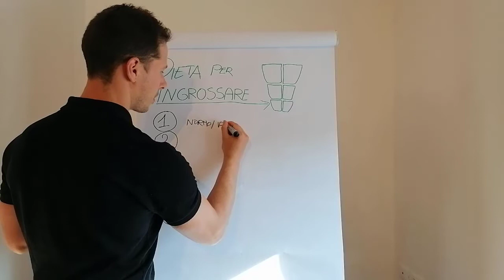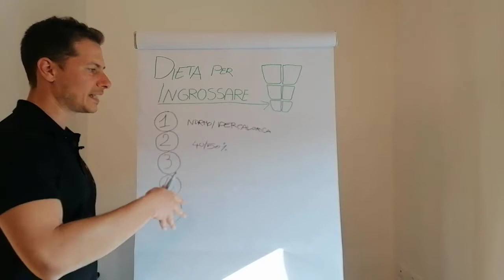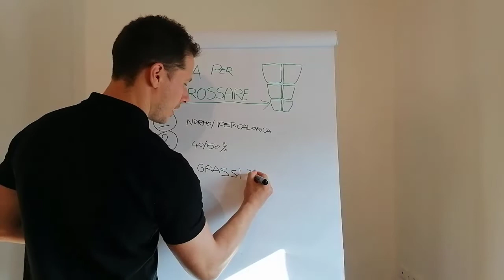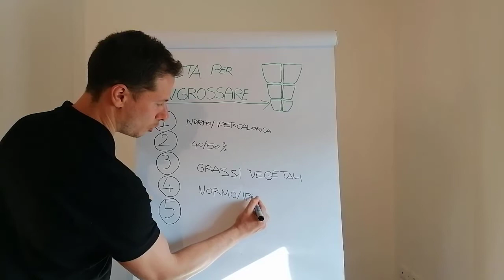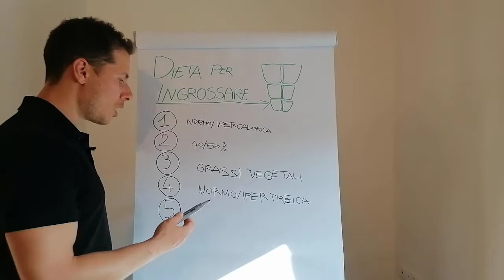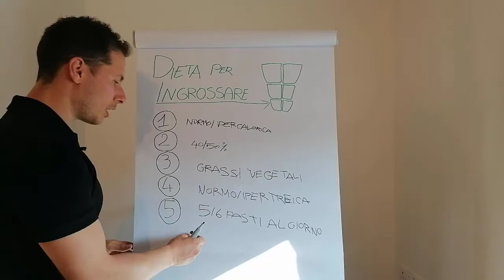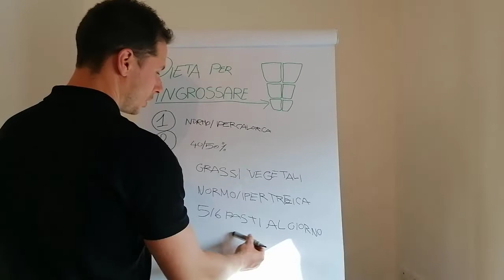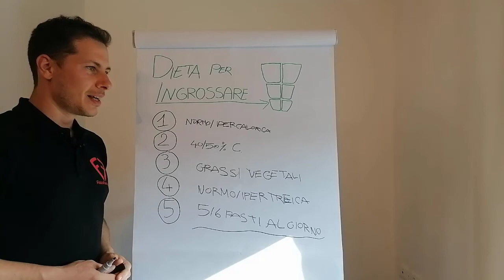Come Fare Massa Muscolare degli ADDOMINALI | 5 Fattori Chiave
Ciao e benvenuto in questo nuovo video in cui voglio mostrati come aumentare la massa muscolare degli ADDOMINALI grazie a 5 Fattori Chiave.
FATTORE 1: ALIMENTAZIONE NORMO/IPERCALORICA
In particolare la tua alimentazione dovrà essere normocalorica o leggermente ipercalorica.
Cosa significa?
Per costruire massa muscolare, oltre allo stimolo allenante, ti serve la materia prima (un po' come uno scultore che vuole scolpire un blocco di marmo).
La materia prima è rappresentata da quello che mangi.
Se la tua il tuo fabbisogno giornaliero è 2.000 Kcal, quello dovrai assumere in una dieta normocalorica.
Aumentare di massa in normocalorica è difficile molte volte ma è possibile se hai dalla tua parte la genetica.
Se non hai la genetica dalla tua parte devi per forza assumere un alimentazione iper calorica di un 10-15%.

FATTORE 2: DEL TUO FABBISOGNO ASSUMI UN 40-50% DI CARBOIDRATI
Come sai bene tanti ti dicono che se vuoi far definizione, devi togliere i carboidrati.
Questo potrebbe anche essere vero (diete come la Low Carb si basano su questo principio).
Ma noi non stiamo facendo definizione adesso.
Stiamo facendo Massa.
E in particolare Massa “Pulita”.
Ecco perchè alimentazione normo calorica o tutt'al più leggermente ipercalorica come abbiam visto al punto sopra.
Se la tua alimentazione è ipocalorico nonriuscirai a metter massa.
Non lodico io ma i libri di fisiologia applicata allìallenamento.
Assumere carboidrati di buona qualità (verdura e pasta, pane, riso e patate, in  quantità moderate) è una botta anabolica per il tuo corpo!
Cosa significa “botta anabolica”?
Vuol dire che mette il turbo alla crescita muscolare.
I muscoli per aumentare di volume hanno bisogno dei carboidrati, non solo di proteine!
I carboidrati stimolano l'insulina, il più potente ormone anabolico del corpo umano (si anche più del testosterone).
Quindi se vuoi dei super addominali, in modo Natural, senza bisogno di doparti, questa è l'unica strategia.
Devi avere un 40-50% di carboidrati all'interno della tua dieta.

FATTORE 3: ASSUMI UN 20 – 30% DI GRASSI VEGETALI
Anche qui sfatiamo il mito che per dimagrire (fare definizione) bisogna ridurre il più possibile i grassi.
Per tua informazione culturale ci sono diete dimagranti che si basano sull'assunzione di un 60-70% di grassi (ad esempio la tanto in voga chetogenica).
Questa infatti si baserebbe sul principio che occorre mettere grassi nel corpo per abituarlo a “bruciare” i grassi.
Questo comunque è un altro discorso che ora non ci interessa approfondire.
Nel caso dell'ipertrofia addominale è necessario assumere un 20-30% di grassi, per lo più vegetali perchè questi vanno a comporre le membrane cellulari.
Le rafforzano e le rendono in salute.
E, rimanendo in tema salute, devi sapere che i molti alimenti a base di grassi vegetali, ad esempipo come l'olio extra vergine d'oliva contengono antiossidanti che sono un tocca sana per la salute.
Quindi, te lo ripeto, per l'ipertrofia addominale è necessario assumere un 20-30% di grassi, per lo più vegetali.

FATTORE 4: APPORTO NORMO/IPERPROTEICO
Tutti ci vogliono far credere che per mettere massa muscolare al primo posto ci siano le diete iperproteiche.
Per carità, è verissimo che serve, ma non è il fattore principale.
Ecco perchè l'ho messo al 4° posto.
Senza gli altri 3 fattori, una dieta iper proteica potrebbe non bastare.
E poi ti sottolineo che ho messo normo/iperproteica.
Devi sapere che la maggior parte delle persone ingrassa anche perchè ha un'alimentazione ipoproteica (ossia con poche proteine).
Me ne sono accorto sulla mia pelle appena diventato papà.
Diventare padre è un enorme cambiamento.
Come tutti i cambiamenti può portare modifiche non semplici da controllare.
Una di questi è stata inizialmente la mia alimentazione, povera di cibi proteici e più ricca di cibi con zuccheri e grassi irogenati,
Per fortuna me ne sono accorto dopo un po' di mesi e mi sono rimesso subito in riga e ho recuperato/miliorato il mio fisico.
Comunque ricorda quanto sto per dirti:
- il ministera della salute consiglia almeno 1g di proteine per chilo corporeo (se ad esempio pesi 70 kg ti serviranno 70g di proteine di buona qualitànel tuo fabbisogno calorico);
- in caso di attività fisica molto intensa si consiglia di arrivare a 1,5/2 g di proteine per chilogrammo corporeo
Quest'ultimo punto lo reputo migliore, soprattutto perchèle proteine hanno azione termogenica, ossia aiutano ad innalzare il metabolismo e a bruciare più grassi.
Se stai facendo massa e vuoi un piccolo aiuto a rimanere “pulito” prendi in considerazione quest'ultimo punto!